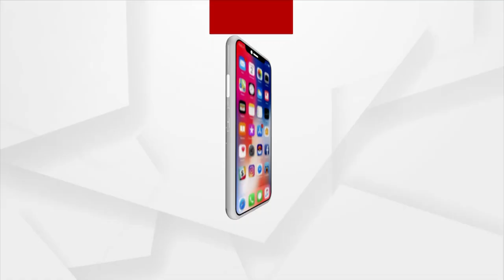ଦରମା ବୃଦ୍ଧିକୁ ନେଇ କନିଷ୍ଠ ଶିକ୍ଷକ ଗର୍ଜନ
ଦରମା ବୃଦ୍ଧିକୁ ନେଇ ବିଧାନସଭା ଆଗରେ ଶତାଧିକ କନିଷ୍ଠ ଶିକ୍ଷକ ଗର୍ଜନ ।